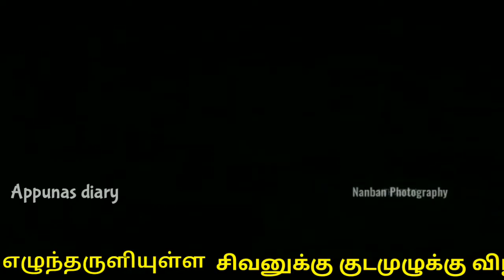துளசேந்திரபுரம் 🙏ஸ்ரீ தர்மசாஸ்தா ஆலயத்தில் எழுந்தாருளியுள்ள சிவன் 🙏//Appunas diary 🤗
சிவ 🙏சிவா.

ஸ்ரீ தர்மசாஸ்தா ஆலயம்

துளசேந்திரபுரம்